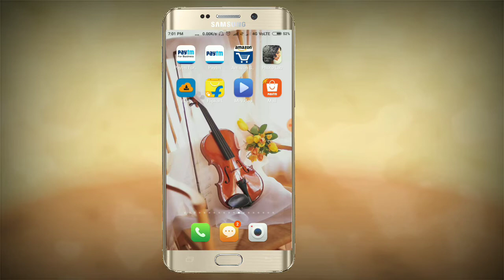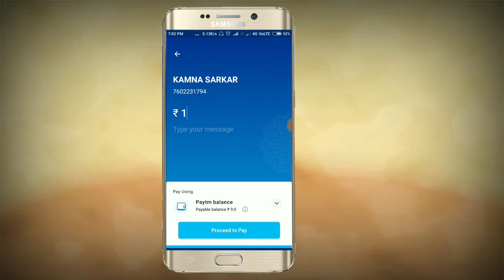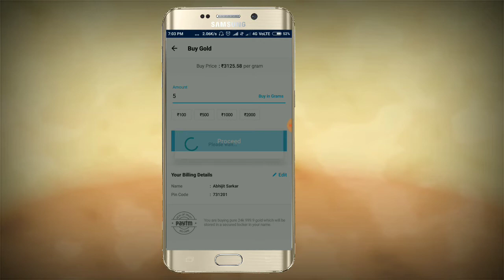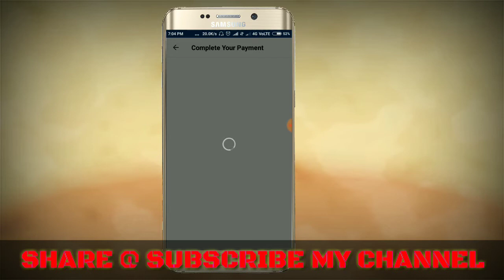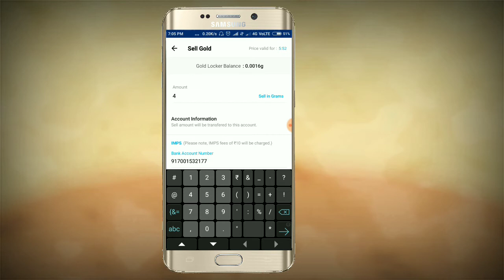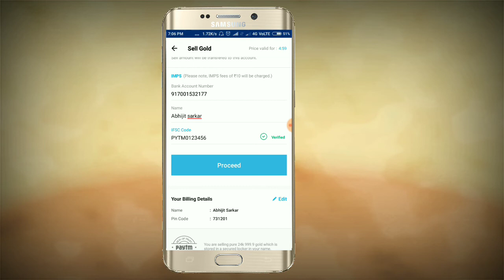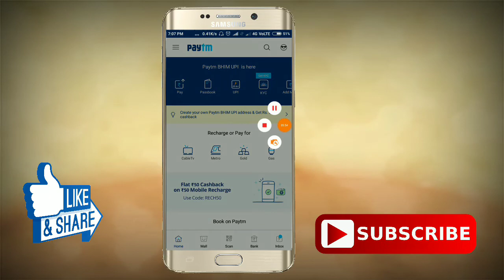How to Paytm sendmoney without kyc!! Loot lo Jaldi!!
Paytm kyc without documents

Paytm merchant account within 2 minitues